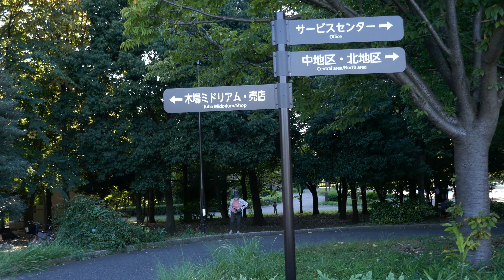ファン、ダリエンソ#54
曲目　　TU PANUELO

読み　　トゥ、……

録音　　1942年7/21

アルゼンチンのヴァルス(ワルツ)です。作者が、ANTONIO POLITOと
ANTONIO TIMAMI 　 前者はアントニオ、ポリートで、もしかすると
ファン、ポリート(ピアノ)とペドロ、ポリート(バンドネオン)の
タンゴ3兄弟の一人かも知れません。

未知のワルツ故、聴きこむ必要が有ります。歌はエクトル、マウレ